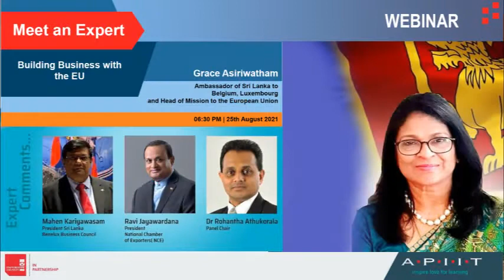Building business with the EU, in association with the Sri Lanka Benelux Business Council